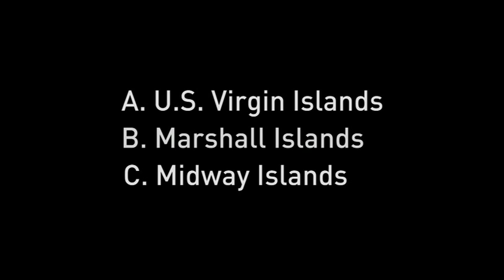Pharrell’s Nat Geo Bee Question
Can you answer Pharrell William’s video question from the 2015 National Geographic Bee Championship?

The National Geographic Bee empowers four million young explorers each year with the attitudes, skills, and knowledge needed to be tomorrow's global leaders, scientists, and storytellers.